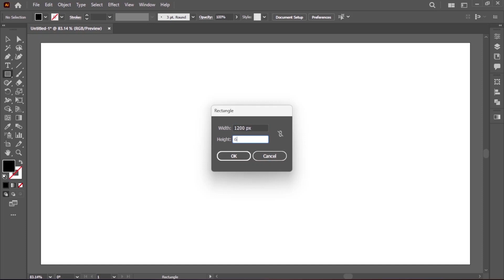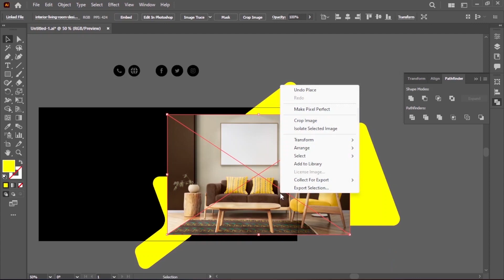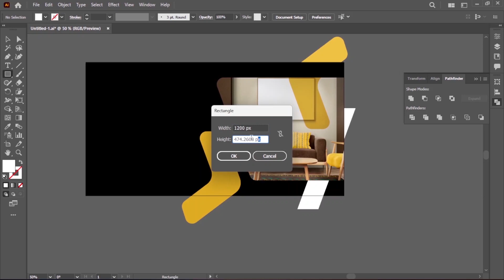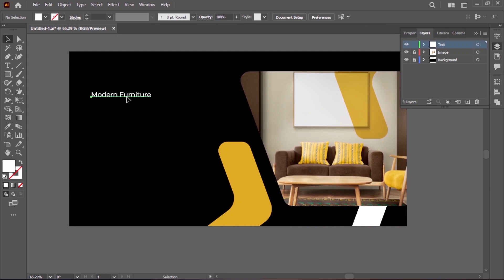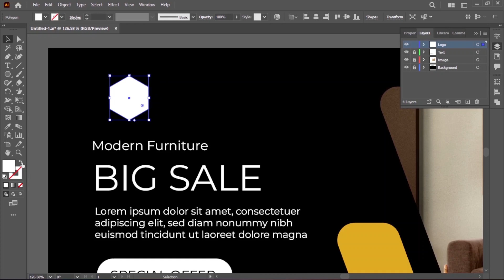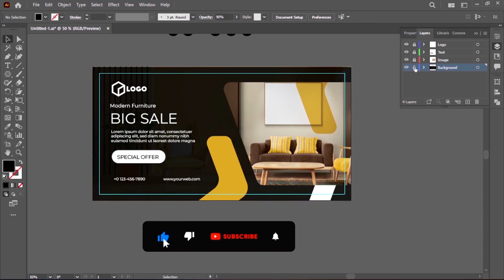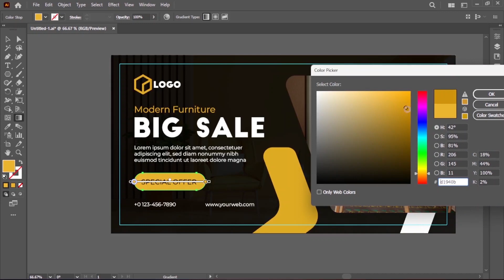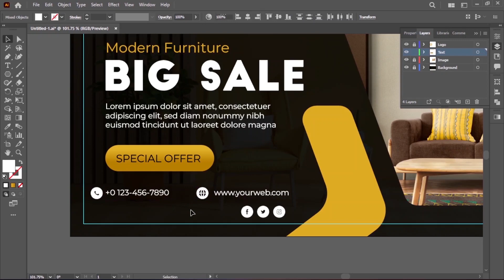How to Make Web banner | Furniture Banner Design | Illustrator Tutorial CC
Unlock the power of Adobe Illustrator and embark on a creative journey in the world of banner design. This immersive tutorial will empower you with the skills needed to design stunning and impactful banners for your furniture brand. From layout composition to color selection, typography to image manipulation, you'll learn the secrets of creating visually captivating banners that effortlessly communicate your brand's message.

Join us and unleash your design potential with this comprehensive Adobe Illustrator tutorial, tailored specifically for crafting exceptional banner designs.

Elevate your brand's online presence and capture the attention of your target audience with compelling and professional banners that truly stand out.